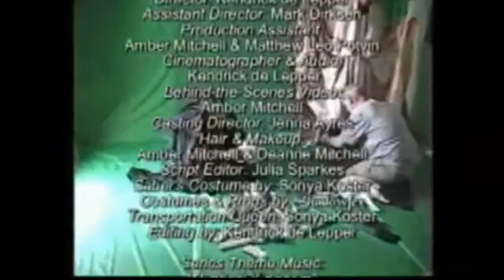The Ghost of Griphon Hill~ part 2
The Ghost of Griphon Hill  Based in the Dungeon and Dragons World; "The Elesiem Chronicles": Kali and Saber come across a village who are plagued by the Undead,